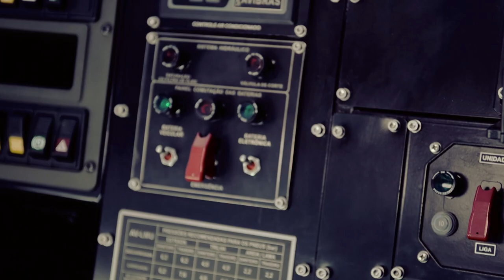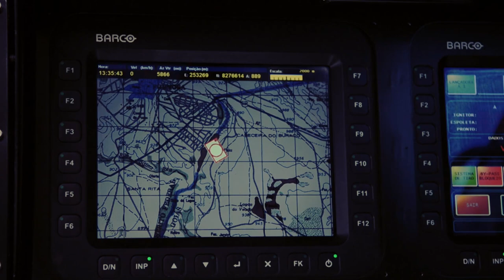Projeto Astros moderniza sistema de mísseis e foguetes do Brasil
INTERPROGRAMA - 18.11.16:  O Projeto Astros 2020 visa a criação, modernização e implantação de unidades e centros de artilharia, mísseis e foguetes. O grupo operacional do Exército Brasileiro também trabalha em parceira com a Universidade Federal e Santa Maria, que disponibiliza 11 professores e 30 alunos,  para desenvolver um Sistema Integrado de Simulação.